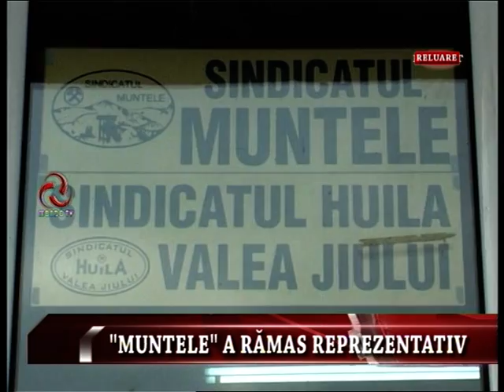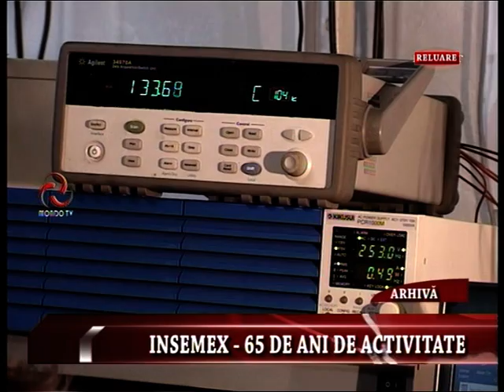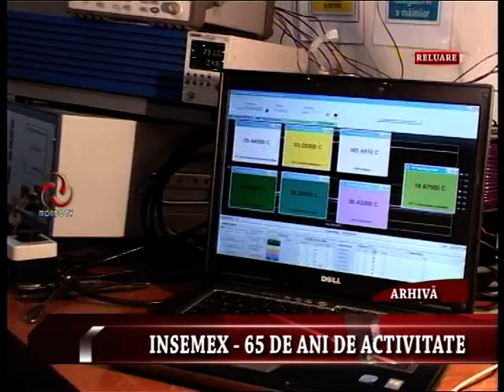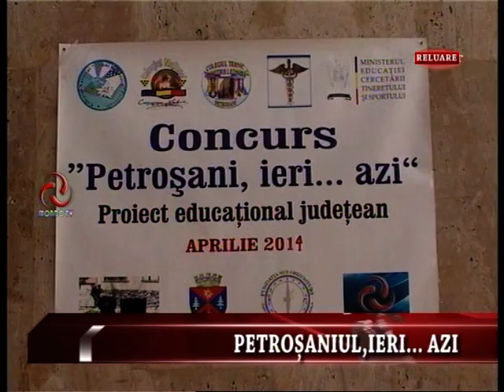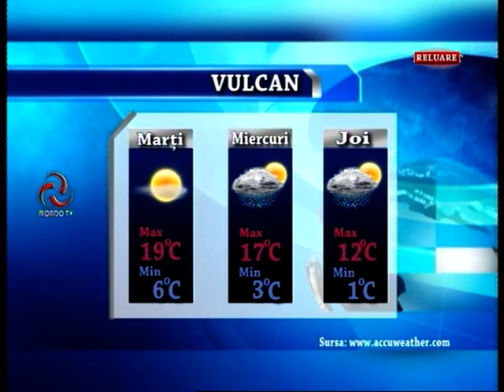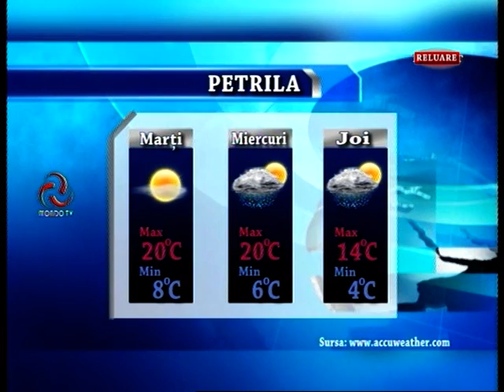STIRILE MONDO TV 07 04 2014